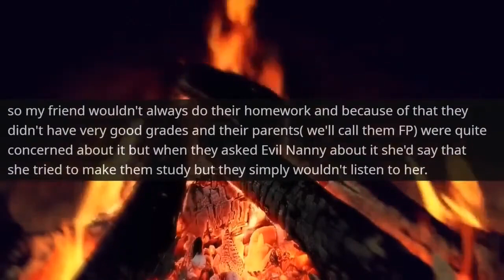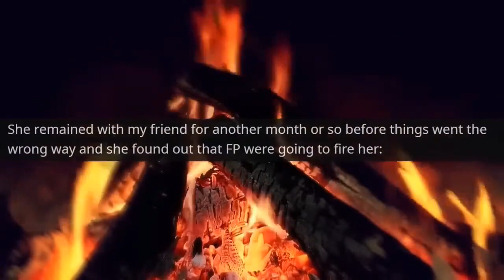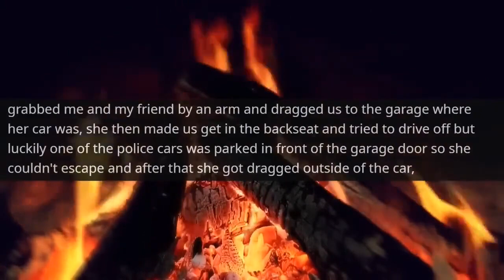Nanny Kidnap My Friend and I | Part 1